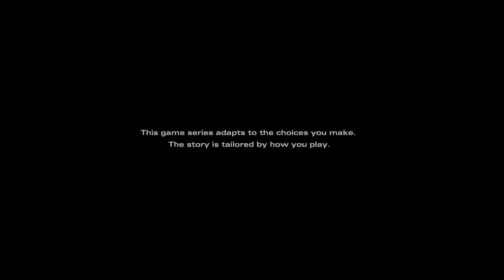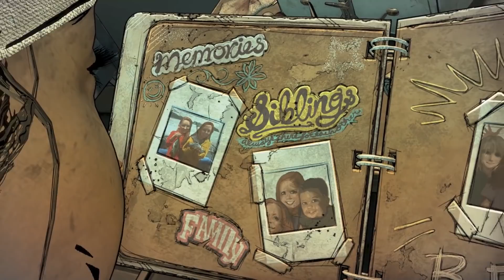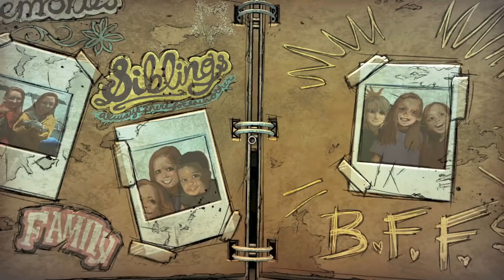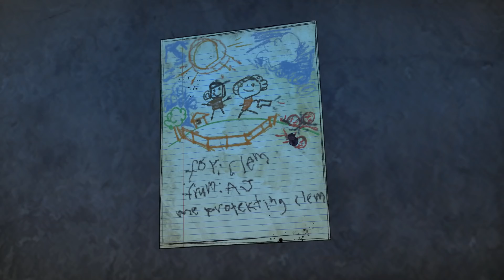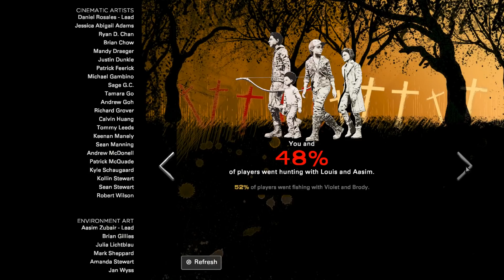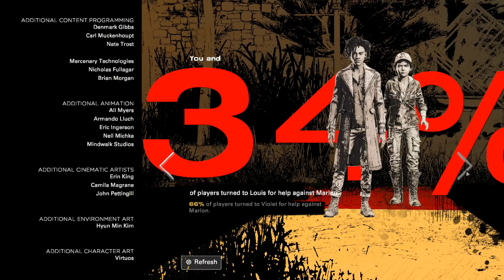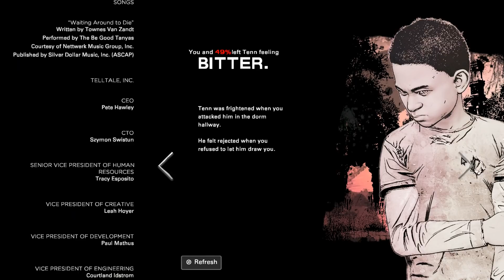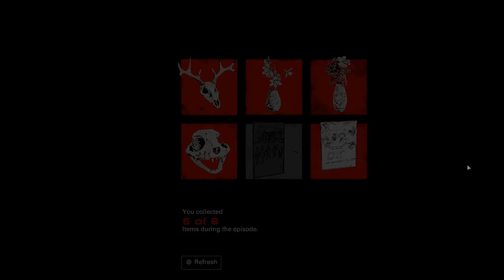The Walking Dead: The Final Season Episode 1 - BAD CHOICES - Full Game Walkthrough & Ending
The Walking Dead Telltale Season 4 Episode 1 - Bad Choices - Full Game Walkthrough Playthrough Gameplay Part 1 and Ending (No Commentary Longplay Let's Play) Episode 1: Done Running

My full game complete walkthrough series of videos includes all cutscenes game movie cinematics, all chapters and levels, secrets and easter eggs, all characters, all collectible items, all choices and alternative choices, season finale and all endings, all four episodes of The Walking Dead Telltale Season 4: Donne Running, Suffer the Children, Broken Toys and Take Us Back.

The Final Season was released on August 14, 2018 for Microsoft Windows, PlayStation 4, Xbox One and Nintendo Switch.